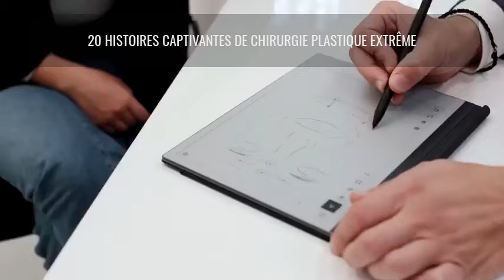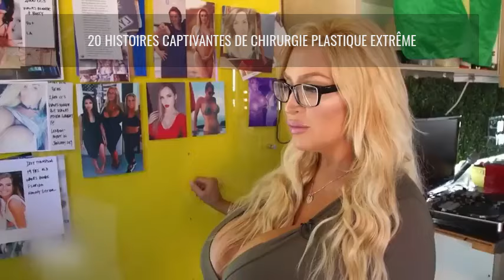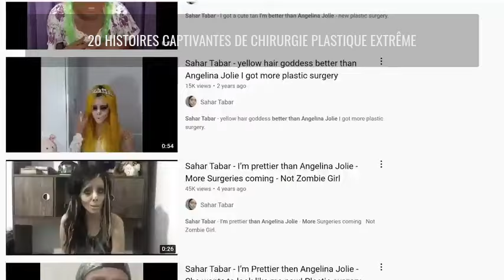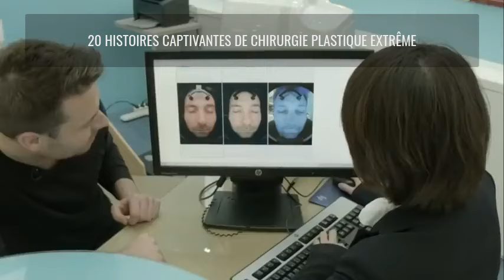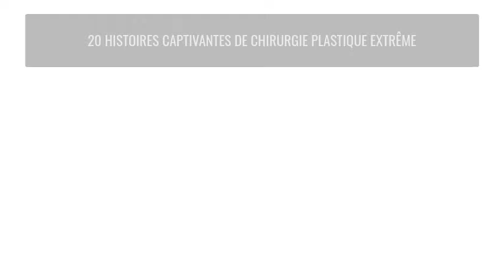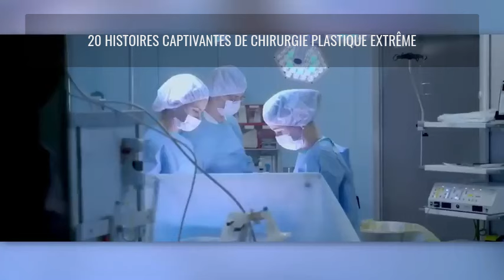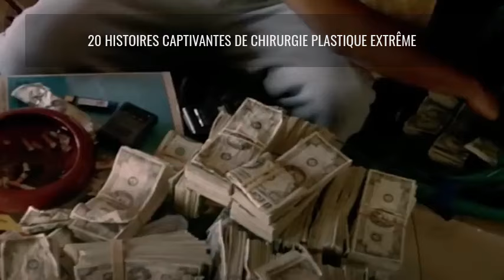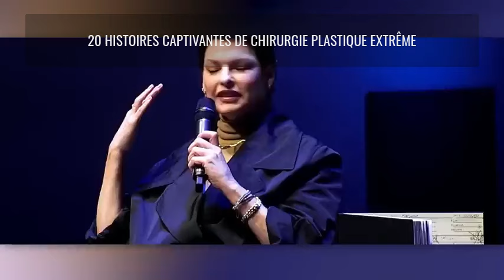20 Histoires Captivantes de Chirurgie Plastique Extrême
20 Histoires Captivantes de Chirurgie Plastique Extrême
☀️ Le courage des transformations ! 👀 Voici un voyage incroyable dans le monde des transformations personnelles, où le miroir se plie à la volonté de l'âme.

De Kiev à la Caroline du Nord, j'ai rassemblé des histoires extraordinaires de personnes qui ont franchi l'extraordinaire frontière de la chirurgie plastique extrême pour se réinventer complètement.

🎬Cliquez sur la vidéo ci-dessous👇, découvrez 20 histoires de vies qui débordent de bravoure, de détermination et d'authenticité. Chacune raconte un choix personnel, un voyage vers un idéal de beauté qui parfois, défie la médecine et la société elle-même.

À la fois inspirantes et instructives, ces histoires sont un fascinant rappel que la beauté est vraiment dans les yeux de celui qui regarde.

Soutenez la Chaîne en effectuant vos achats sur Amazone avec ce lien :